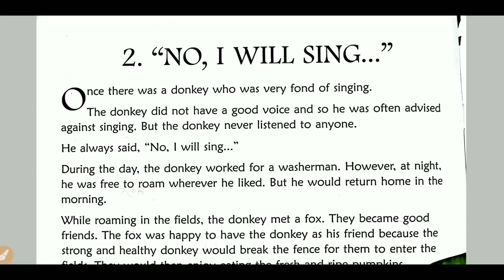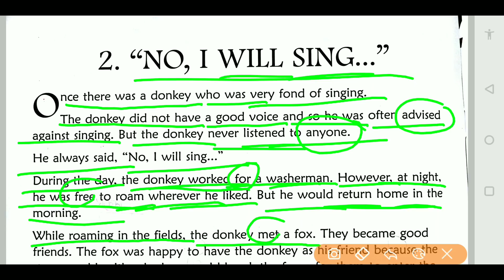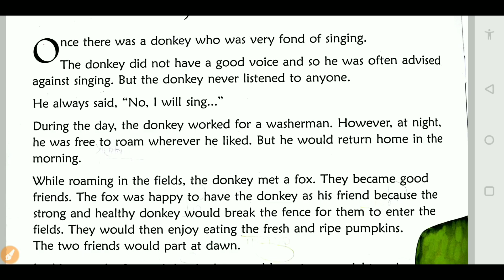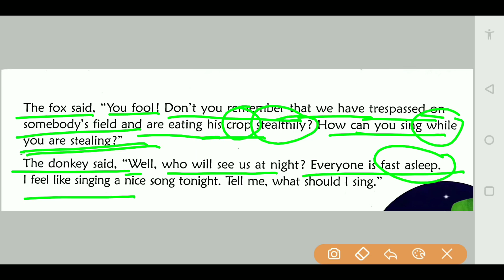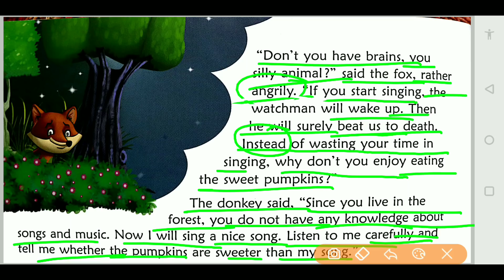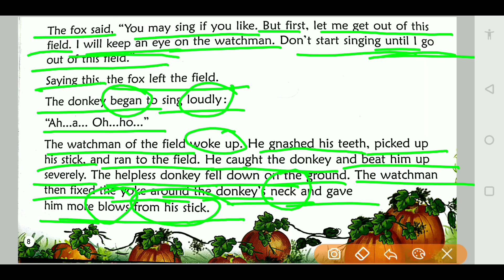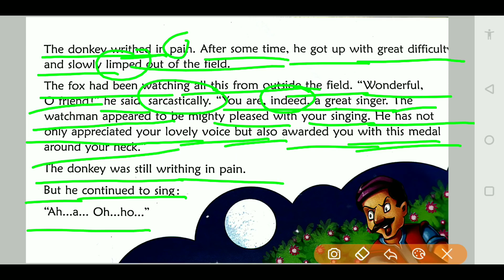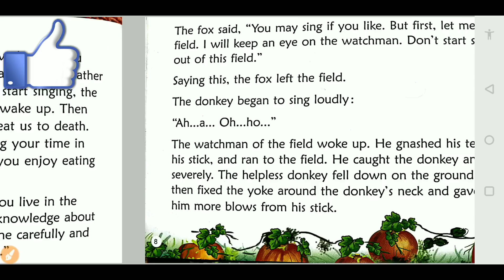English to hindi translation||english padhna kaise sikhe||english book reading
Aaj ki is video me hum ek english story ke madhyam se English to Hindi translation karna sikhenge. Mujhe bahut sare comments aate hai ki sir english book kaise padhe ise padhne me hume pareshani hoti hai aap hume  english padhna sikhao hume english padhna bolna or translate karna nahi ata aap hume english ko hindi me kaise samjhe ye bataiye to inhi sab bato ko dhyan me rkhte hue maine ye English story translation ki video banai hai jo apke bahut kam aaegi.

1.hindi to english
2.english book reading
3.english kaise sikhe,
4.English to hindi translation
5.english padhna kaise sikhe